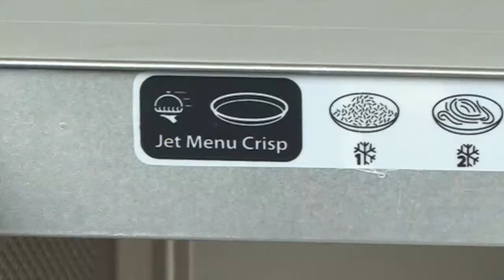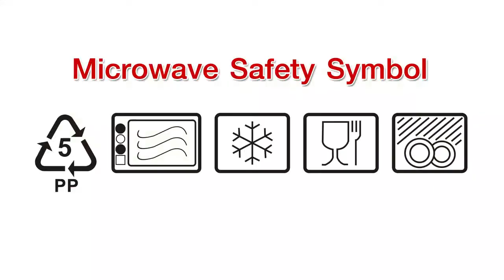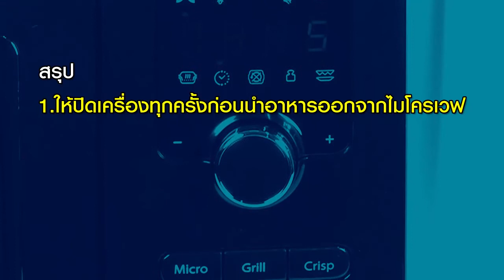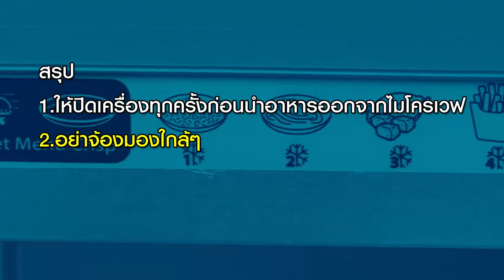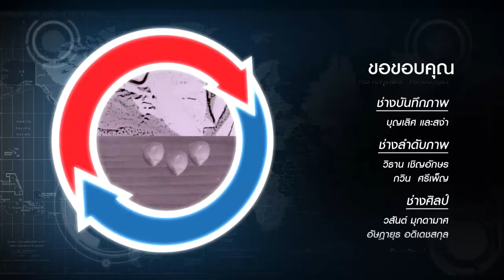satanswer 28-2-56 ภัยใกล้ตัวในครัวคุณ B2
satanswer 28-2-56 ภัยใกล้ตัวในครัวคุณ